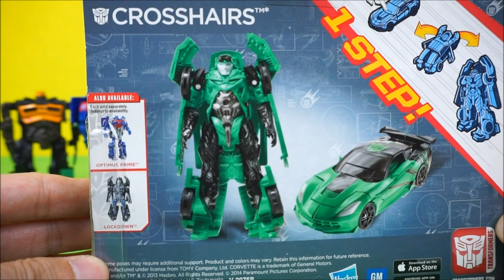Transformers Crosshairs One Step Changers Power attackers & Bumblebee Optimusprime 트랜스포머 원스텝 체인저스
Transformers Crosshairs One Step Changers Power attackers & Bumblebee Optimusprime car toys

트랜스포머 크로스헤어 원스텝 체인저와 파워 어택커즈 장난감과 범블비 옵티머스프라임 소개 동영상입니다..

다양한 트랜스포머 동영상을 보려면 아래 주소를 누르세요.